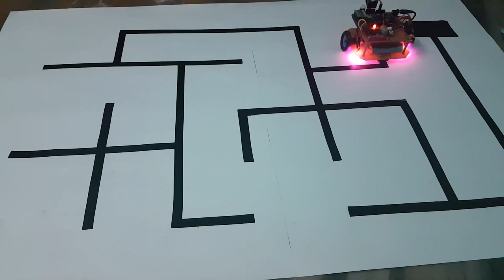Maze solving robot with Shortest Path